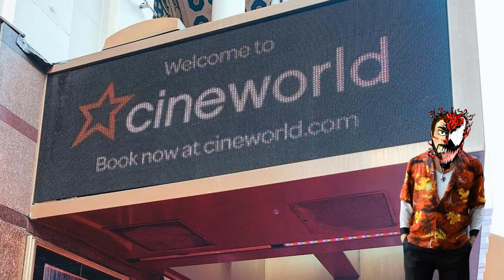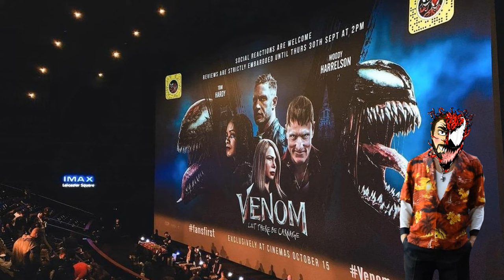Venom Vlog #670: Runtime Thoughts